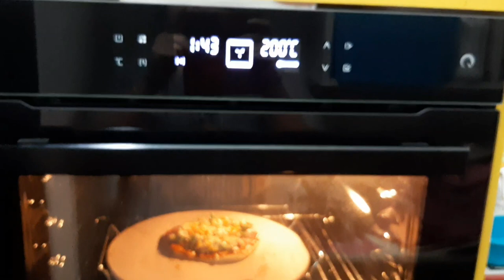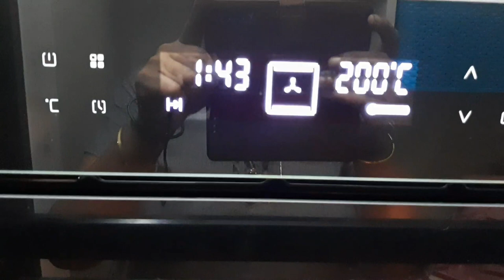Making Pizza in Clay Stove / Mannu Aduppu / Choolah / Pizza stone | With home-made mozzarella cheese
Pizza made in clay stove / mannu adupu / choolah, has that unique earthy & rustic flavor, which we do not get when baked in the oven. Cooking in clay stove / mannu aduppu / choolah, retains the heat for a longer time, as a result of which, food gets cooked faster, and the quality and flavors are retained. These flavors are often lost when we cook in our modern equipment.
Our forefathers and ancestors used to cook only in these clay stoves/ mud pots/ choolah/ mannu aduppu, due to which they had a healthy lifestyle.

Store-bought pizza are loaded with improvers & stabilizers, artificial colors, which are extremely harmful to our bodies. Making our own pizzas at home is the healthiest way to munch on these breads.
This recipe is half wheat , and half maida.

Ingredients:
1 cup all purpose flour / wheat flour
1 cup wheat flour
3/4th tsp Instant dry yeast
2 tbsp oil
2 tbsp honey
1/4th cup semolina
2 tbsp curd or 1/4th cup mashed avocado / 1 egg
3/4 to 1 cup water
My cookware collection:
Instant Dry yeast

My cookware collection:

Hawkins Stainless Steel pan 1 Litre with Glass Lid
Coconut Stainless Steel Sauce Pan, 1 Litre, Silver
Prestige Platina Induction Base Non-Stick Stainless Steel Fry Pan, 240mm, Silver
AmazonBasics Pre-Seasoned Cast Iron Skillet Pan for Commercial Use - XXL (15 inch, 4.9 Kgs)
The Indus Valley Pre Seasoned Super Smooth Cast Iron Skillet Pan,10 inches, Black
KITCHEN SHOPEE Iron Tawa, 11 Inches, Black
The Indus Valley Pre Seasoned Iron Dosa Tawa,11-inch
Craftsman India Black Pottery Earthen Kadai/Clay Pots Combo for Healthy Cooking Pre-Seasoned (3.5,2 & 1Ltr_Deep Burned_Gas Stove & Microwave_Unglazed)
Sumeet Stainless Steel Sauce Pan, 1.5 L, 1 Piece (Steel)
The Indus Valley Pre Seasoned Cast Iron Cookware - 8 Inch Kadai [ Pre Seasoned / 1.2 L/Small ]
The Indus Valley Pre Seasoned Cast Iron Cookware - 2.5L Kadai/Large Size / 10 Inches Diameter/Pre-Seasoned ]
VRCT Cast Iron Traditional Kadai 6 (Black)

Meyer Trivantage Stainless Steel Milkpan, 14cm
EverEx Multipurpose pan and Pot tawa Rack Holder Stand Plate Dish lid Tray Utensils cookware Cupboard Cabinet Storage Shelf Shelves Organiser Organizer for Kitchen, Black

Geo Fashion™ Heavy Duty Pan and Pot Organizer, 5 Tier Rack - Holds Cast Iron Skillets, Griddles and Shallow Pots - Durable Steel Construction - no Assembly Required

Geek Robocook Automatic 5 Litre Electric Pressure Cooker with 11 in 1 Function, Feather Touch Preset Menu (Non Stick Pot, Black)
Ebee Laptop Table with Drawer (Extra Feature (Brown))